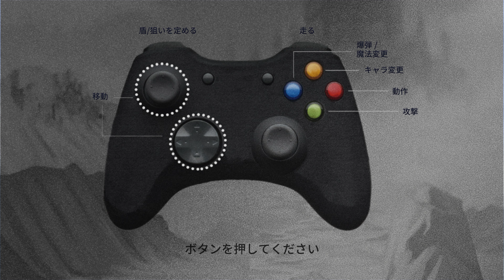《英雄的試煉.》[日本語/英語] HEROES TRIALS #1【糖吵栗子】◦PC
👎 *Genre(類型): 動作, 角色扮演, 冒險.
★日本語/英語★動作/角色扮演★可換人,換魔法,持盾時不能動但可轉360度方向.動作RPG.不同怪要用不同武器或魔法.音樂輕鬆.只有小地圖有目標指示,路上沒有方向指示,有時查看時被攻擊.